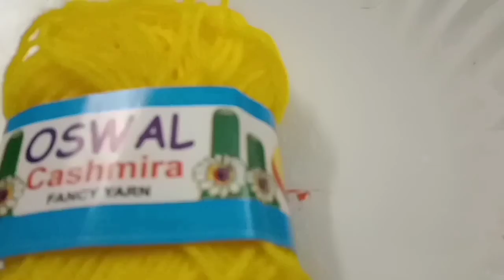simple colour paper wall decor